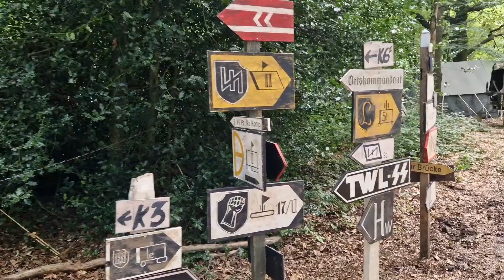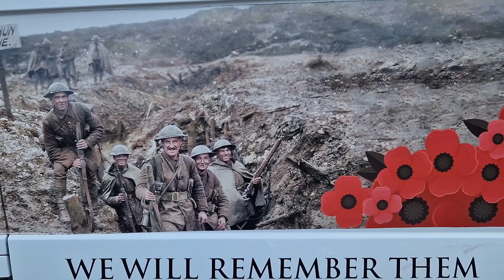Military Odyssey - First Look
First look at 2023's Military Odyssey at Detling in Kent. Many people are still setting up before it opens to the public in the morning.  A second video with what we brought will be up in a few days.